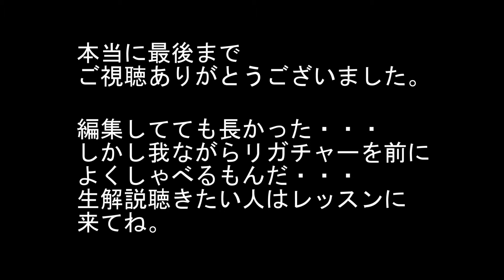【５６ リガチャー】 構造から考えてみる その４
リガチャーの話、最終話。
3/28は
です。こちらもよろしくお願いします。

ジャズサックス奏者の
小松雄大（こまつたけひろ）です。

スガナミ楽器（ミュージックサロン町田・多摩）